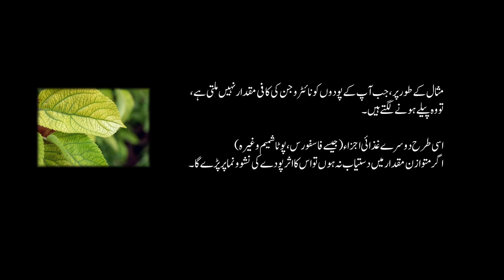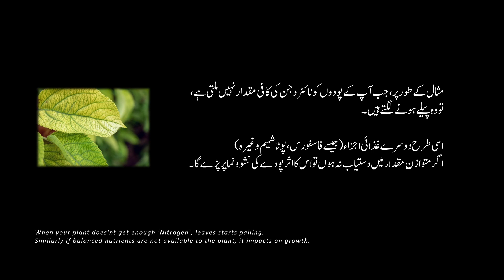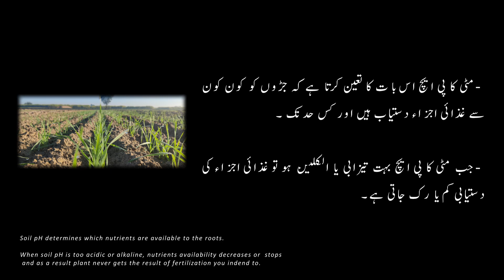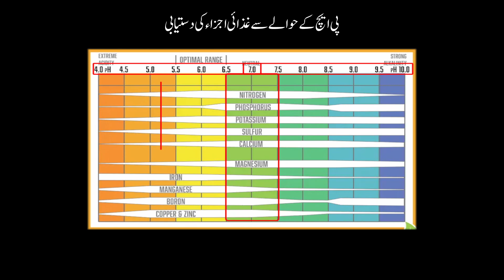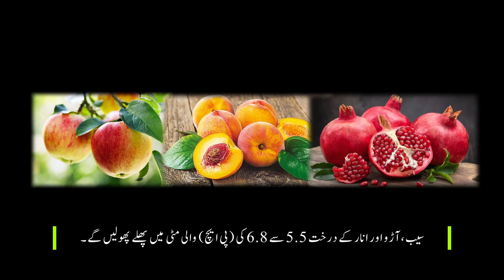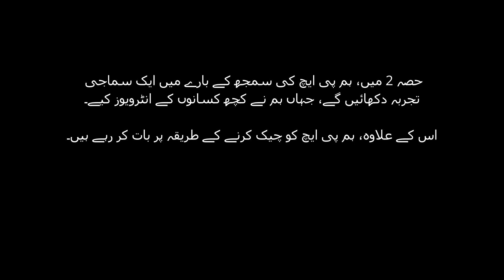pH understanding, pH impact on our Plants, Recommended pH values | Knowledge Series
pH is very important to plant growth because it determines the availability of plant nutrients. At a soil range of pH of 6.5-7.5, the highest number of nutrients are available for plant use.